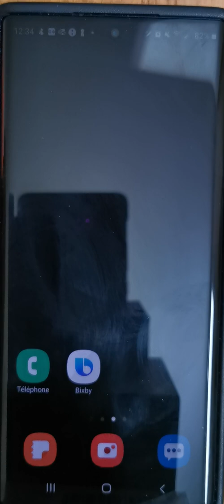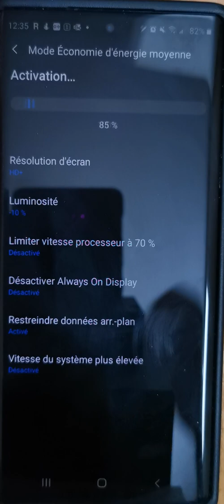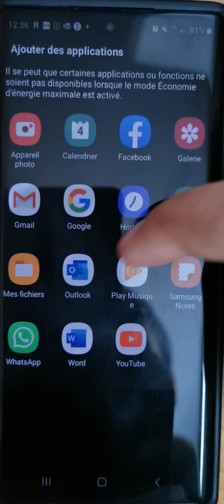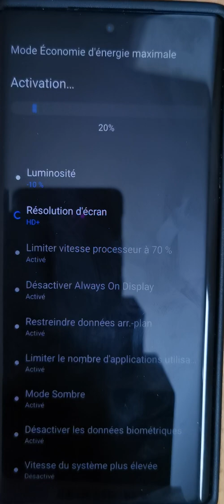Note 10 et note 10 + économiser de la batterie